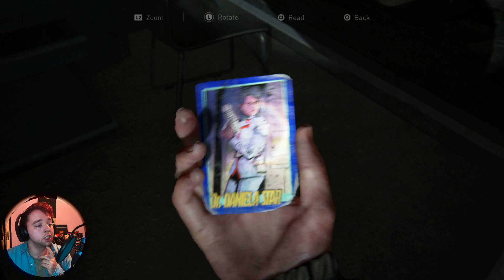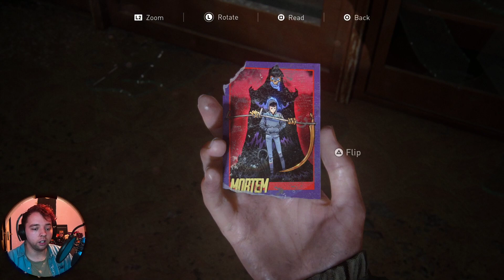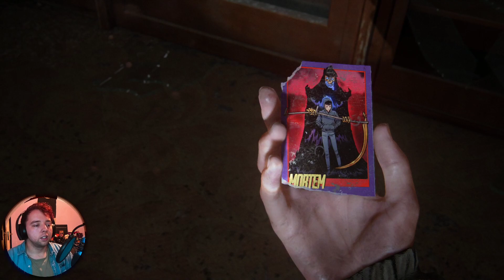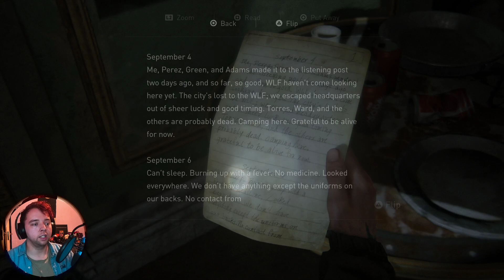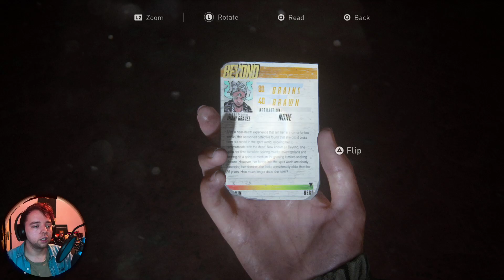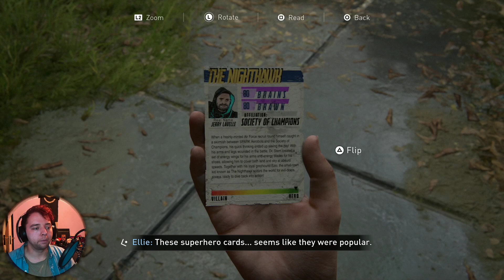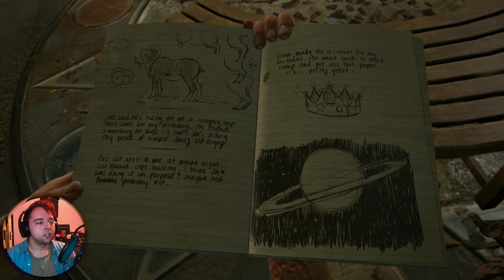The Last of Us Part II | Part 4: The Truth Come Out!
Does Ellie is infected?